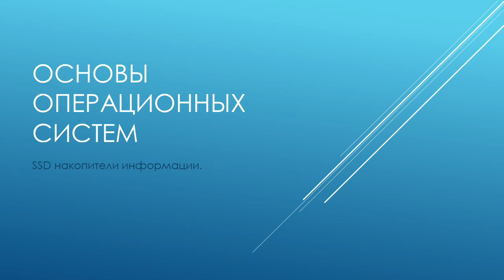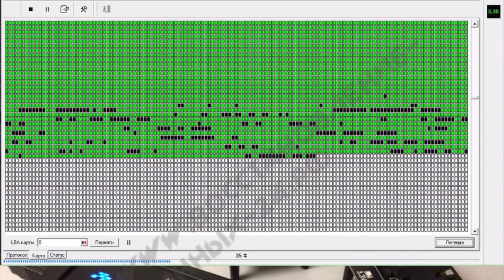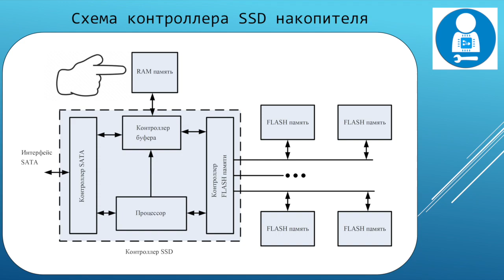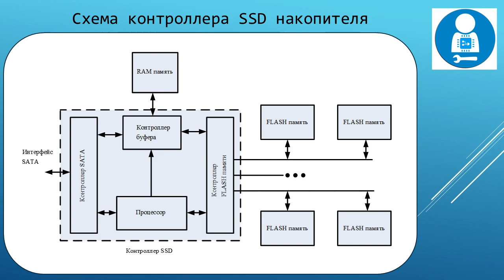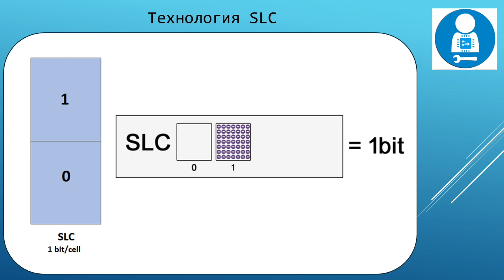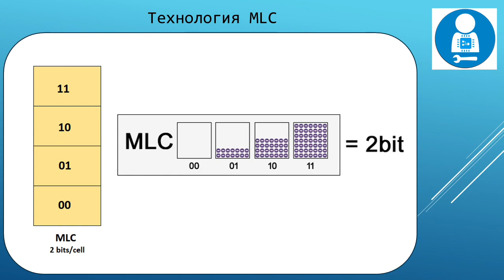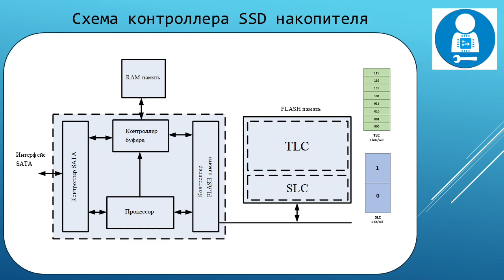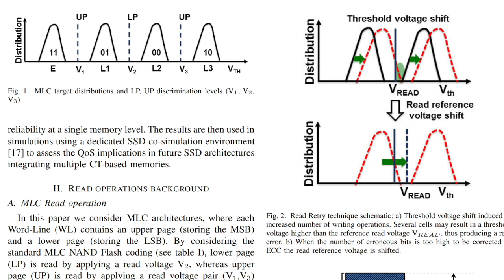SSD накопитель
О технологии хранения данных и о том, какие костыли от нас скрывают производители накопителей информации